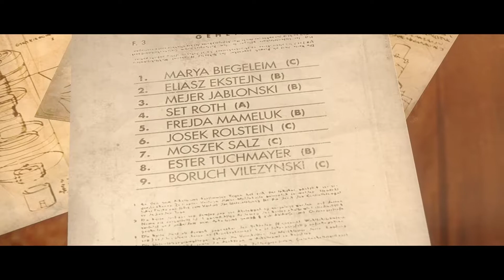Wolfenstein®_ The New Order (Campaign) - N. 5